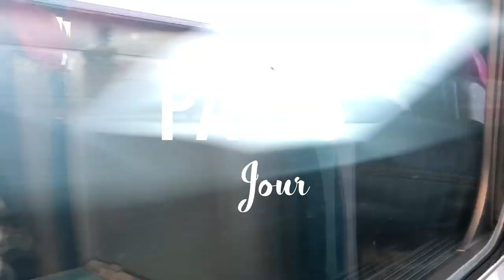MON NOUVEL AN À PARIS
Déroule ! Il y a des petites choses pour toi 😏⬇︎⬇︎

Hello tout le monde! Je vous retrouve aujourd’hui avec un vlog, grande première ! Je suis partie à Paris pour le week end du nouvel an, je vous laisse découvrir ça !

J’utilise un canon EOS 700D
Je monte avec Final Cut Pro X sur Mac
Musique proposée par La Musique

Love, Manon ♡